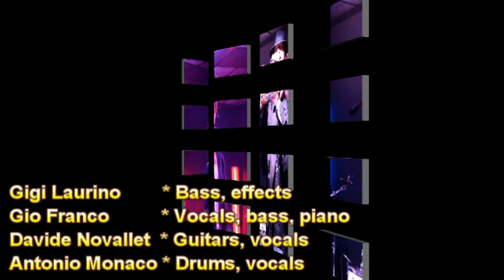I POST presso il locale "Lavanderie Ramone" a Torino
15 Ottobre 2013 alle 22,30 i Post si sono esibiti, facendo alcuni brani del loro repertorio, a chi non ha potuto partecipare eccovi un piccolo assaggio di una lunga serata conclusasi con l'esibizione dei Tommy Project.